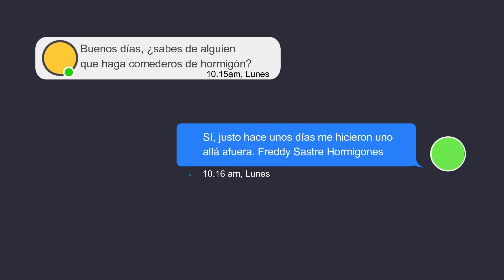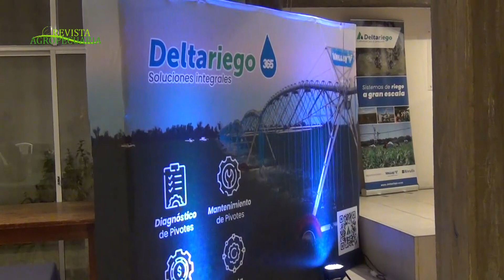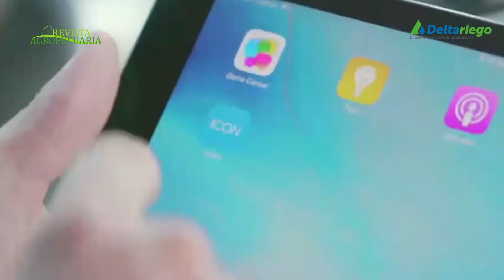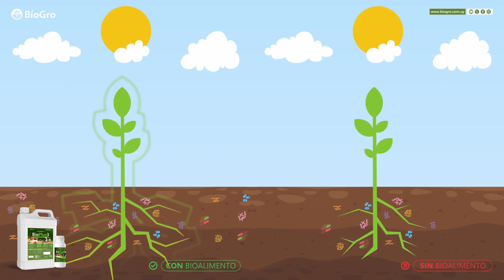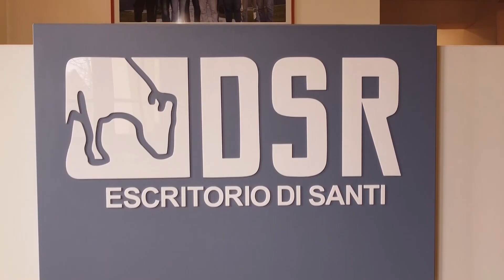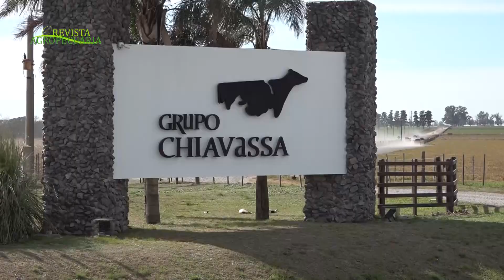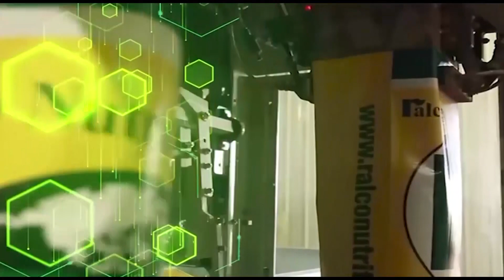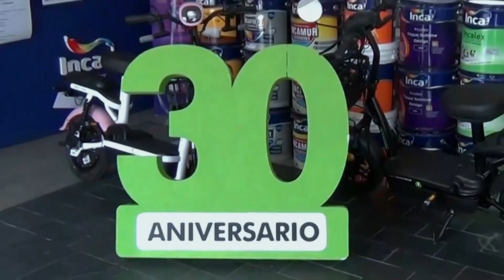REVISTA AGROPECUARIA - VIERNES 11 OCTUBRE 2024.